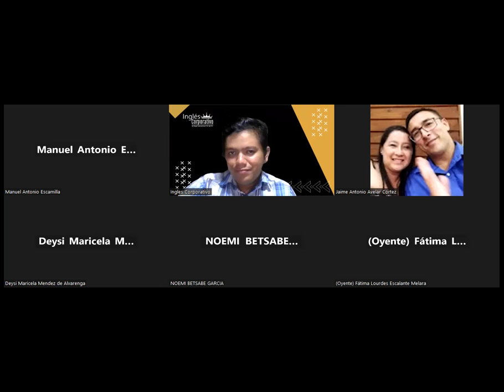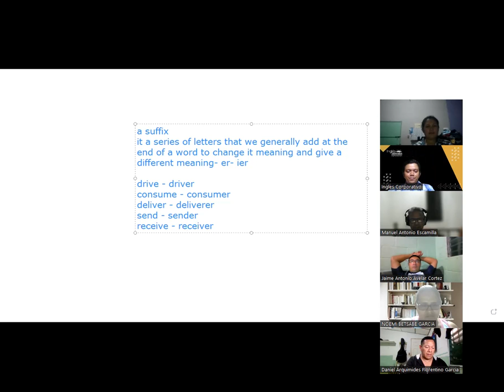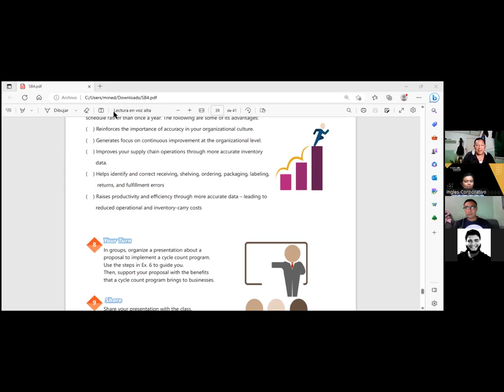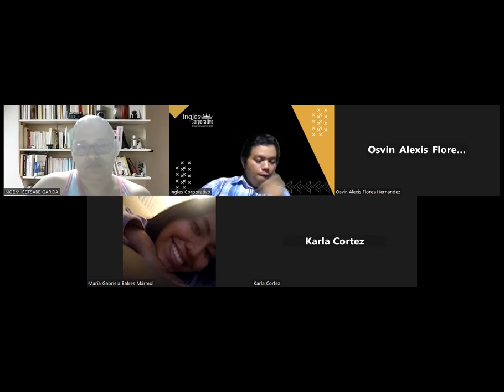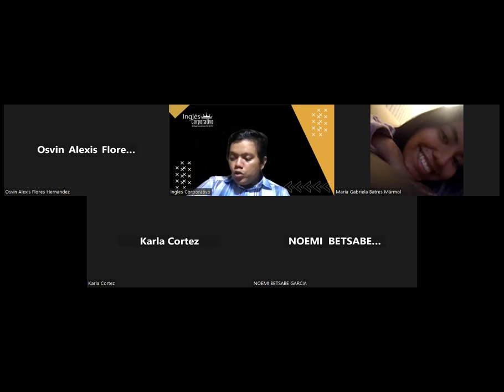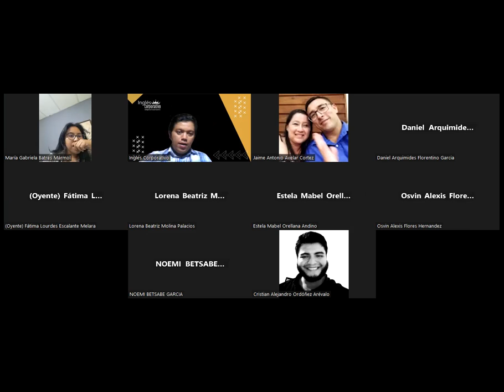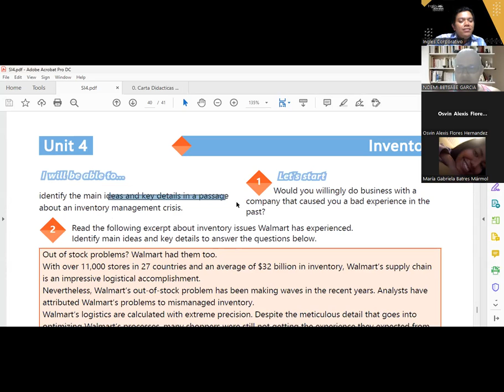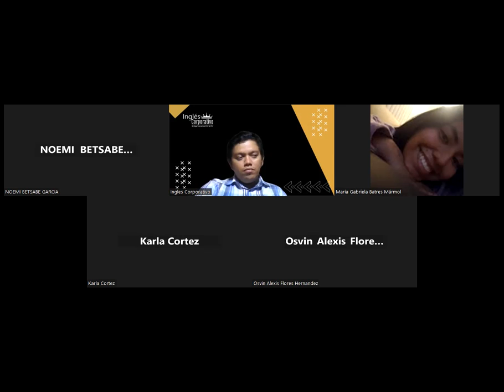Sesión 25 -17-04-2023 -29750-8048-0041/2023 -Hernandez -Identify inventory management crisis